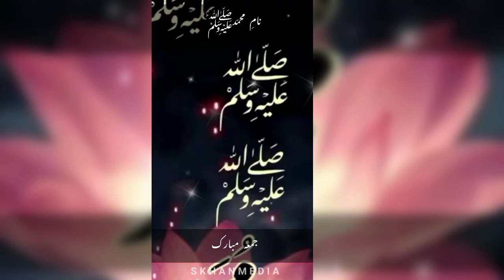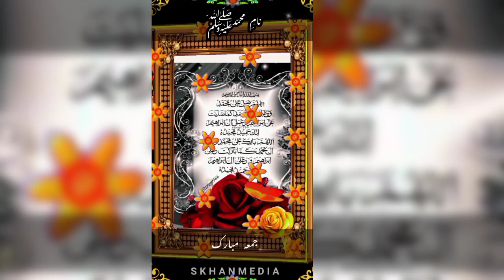Heart Touching Naat youtubevideo beautiful naat love islam SKHANMEDIA 🌙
Heart Touching Naat | Whatsap Status |Jumma Mubarak | Naame Muhammad PBUH SKHANMEDIA 🌙